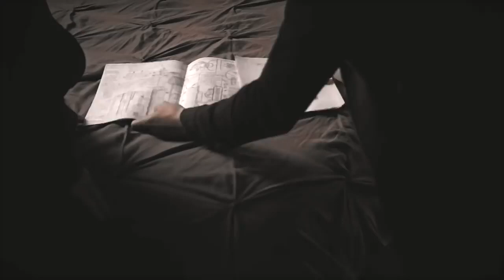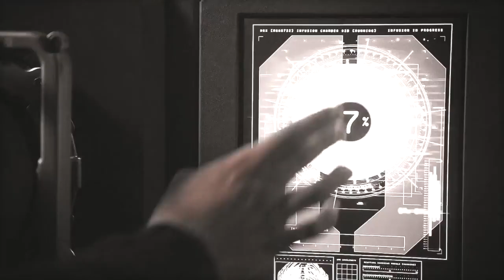Ruby Hale | The story